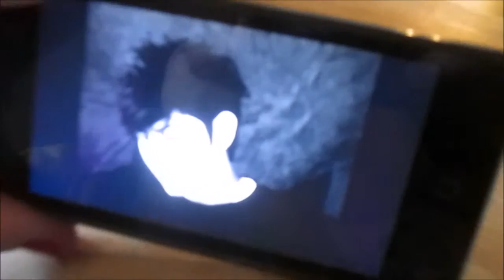Day 341- Drawing with charcoal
It never ceases to amaze me as to how talented Gillian is, totally jealous.